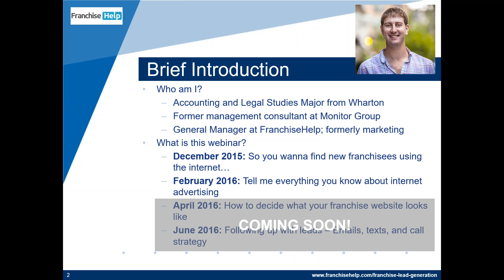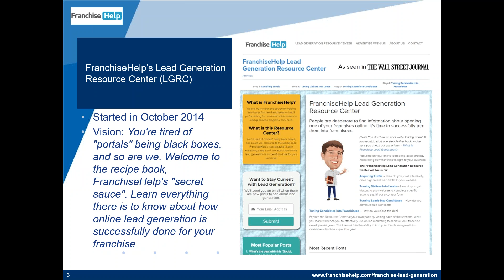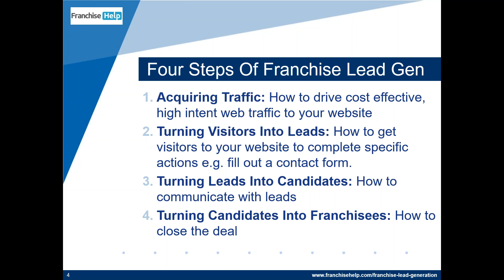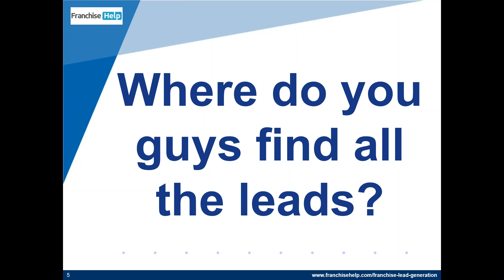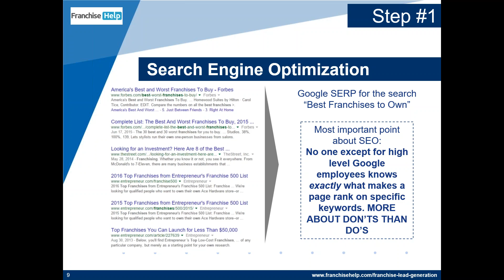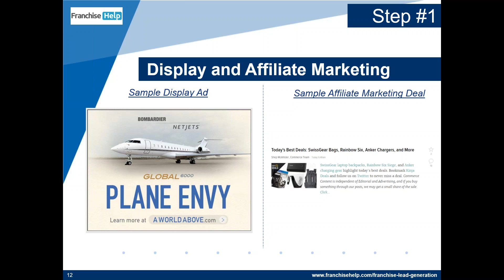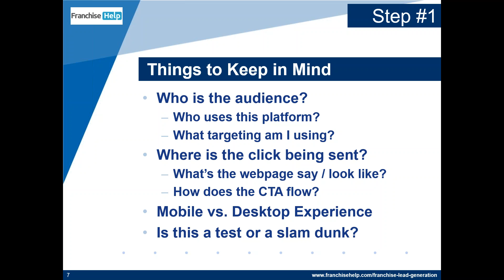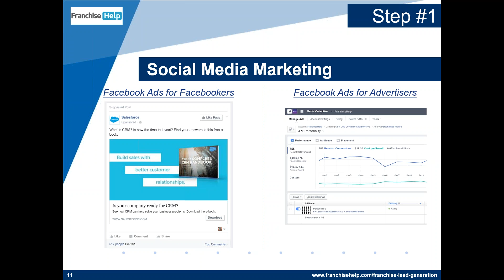WEBINAR: Tell Me Everything You Know About Internet Advertising